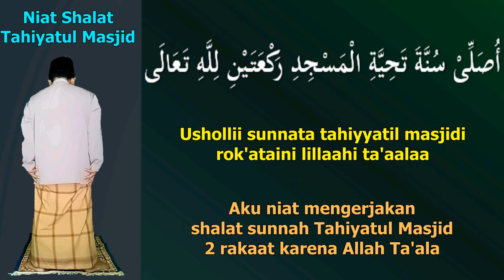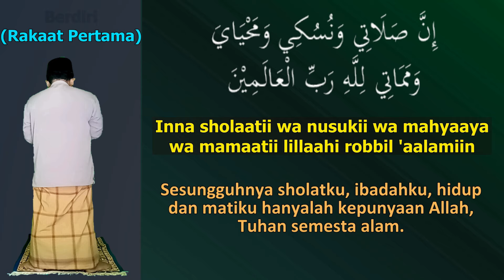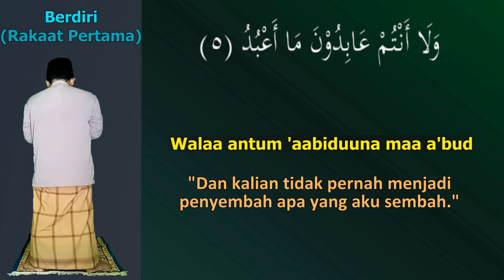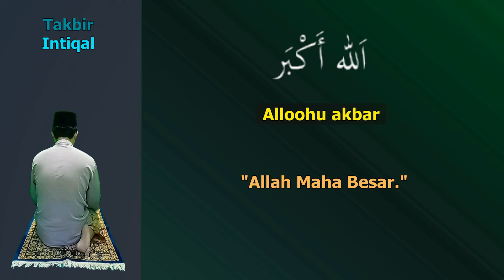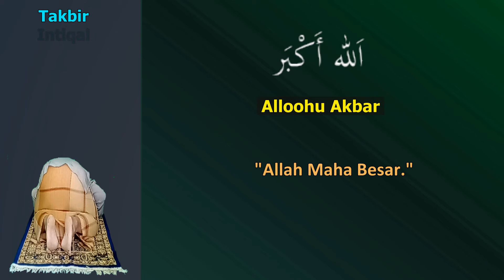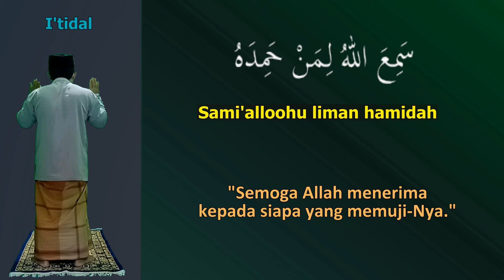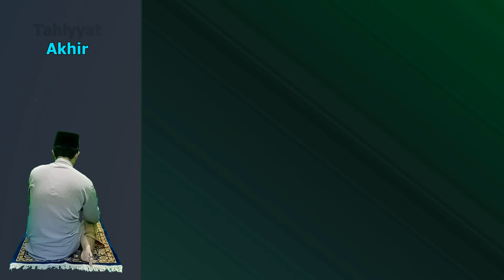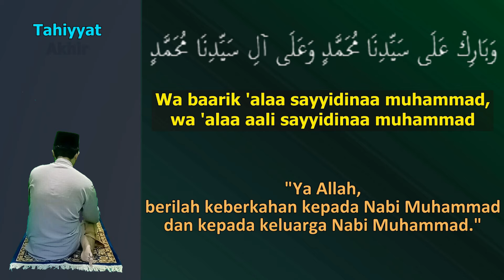CARA PRAKTEK SHALAT TAHIYATUL MASJID - Ust. Mahmud Asy-Syafrowi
Cara Praktek Shalat Tahiyatul Masjid

Saat masuk masjid, kita disunnahkan untuk mengerjakan shalat dua rakaat Tahiyatul Masjid sebegai penghormatan terhadap masjid.
Bagaimana niat dan cara mengerjakan shalat Tahiyatul Masjid?
Pada kesempatan ini kami sebutkan niat dan contoh praktek shalat Tahiyatul Masid, lengkap dari mulai takbiratul ihram hingga uluk salam.

Mahmud Asy-Syafrowi